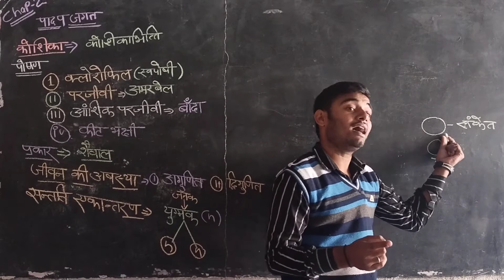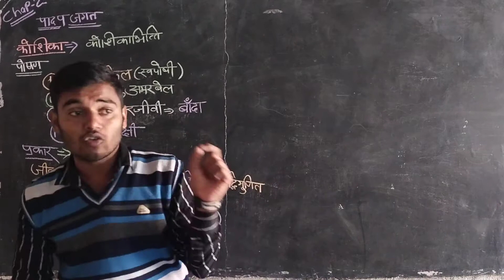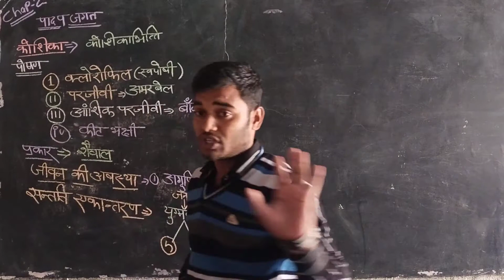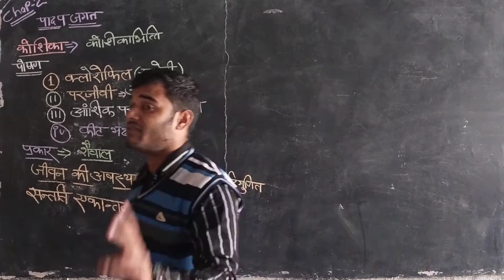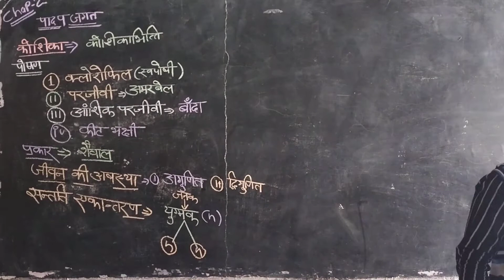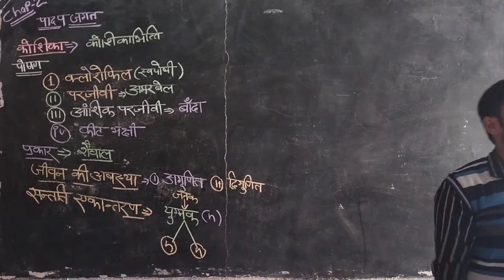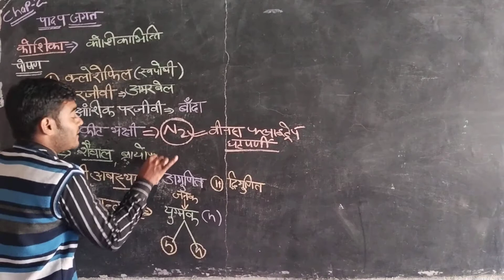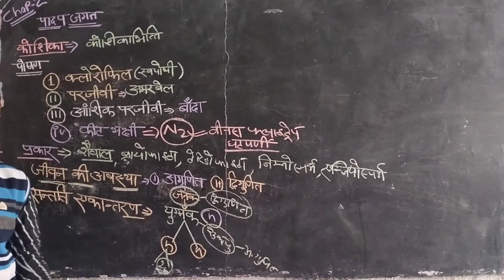Class 11 chap 2 पादप जगत की विशेषताएं (Plants kingdom ) जनन,पोषण और प्रकार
जय हिंद दोस्तों स्वागत है आपका मेरे इस यूट्यूब चैनल में दोस्तों आज के वीडियो में हम पादप जगत के बारे में आपको जानकारियां उपलब्ध कराने जा रहे हैं दोस्तों पादप जगत को जंतु जगत से क्यों अलग किया गया पादप कोशिका जंतु कोशिका में क्या अंतर है तथा पादप कोशिका में कौन कौन से कोशिकांग पाए जाते हैं तथा पादप जगत के प्रकारों का वर्णन करेंगे दोस्तों यह वीडियो आपके लिए बहुत उपयोगी है वीडियो पूरा देखें लाइक करें कमेंट करें और शेयर करना बिल्कुल भी ना करें चैनल को सब्सक्राइब जरूर करें ताकि हमारे सभी वीडियो आप तक सबसे पहले पहुंचे हमारे साथ जुड़ने के लिए आपका बहुत-बहुत धन्यवाद